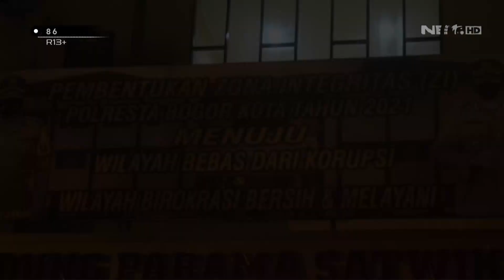Miris, Buku Bukan Dibaca Malah Dijadikan Pelindung Saat Bocah Tawuran - 86